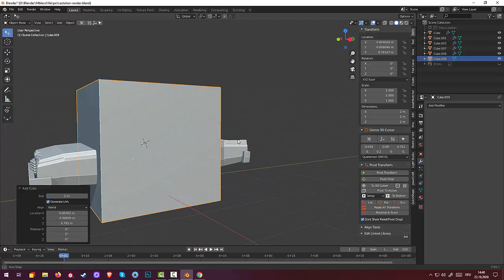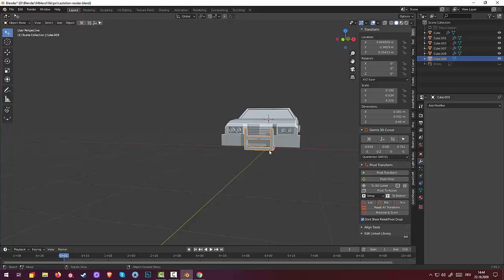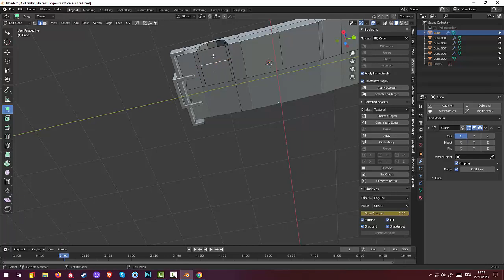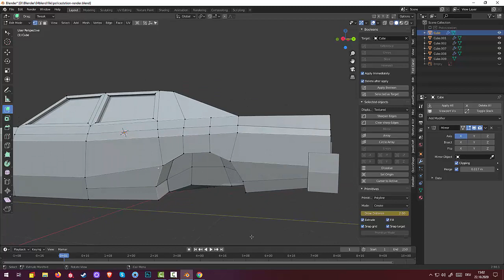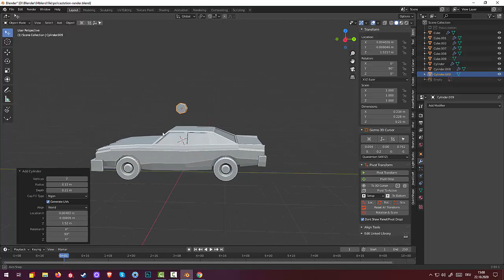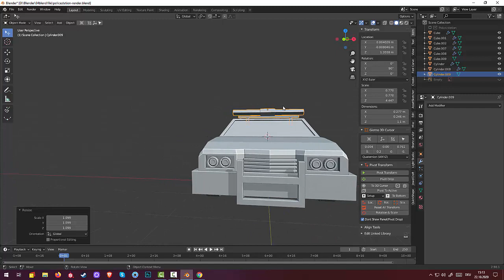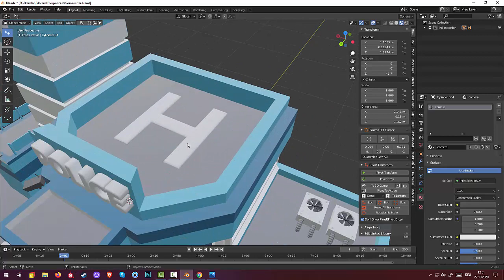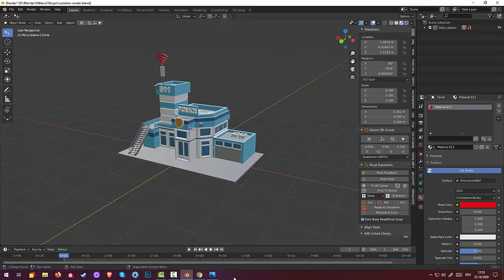08.Blender Low Poly Modeling. Policestation